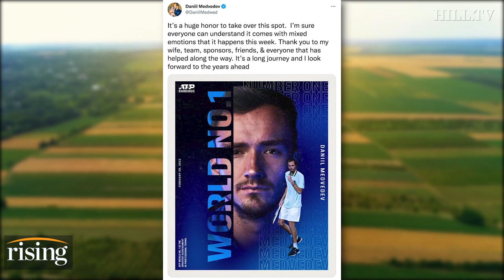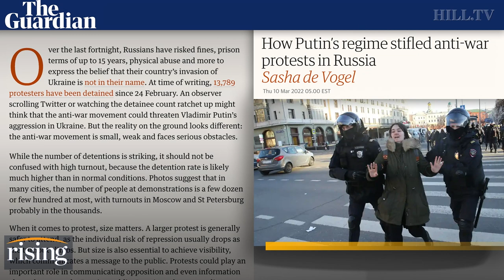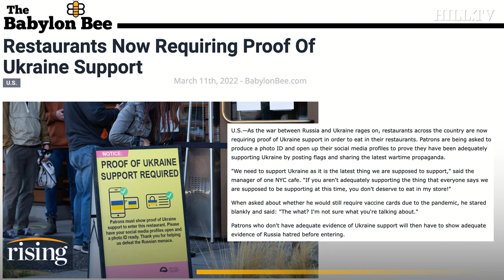Kim Iversen: VIRTUE MANDATES Demanded Of Russian Tennis Players By Wimbledon Officials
Kim Iversen details the mounting pressure placed on Russians to denounce Vladimir Putin's invasion of Ukraine.

According to the CDC, all currently approved or authorized COVID-19 vaccines are safe and effective and reduce your risk of severe illness. Vaccination can reduce the spread of disease, which helps protect those who get vaccinated and the people around them.

Vaccines reduce the risk of COVID-19, including the risk of severe illness and death among people who are fully vaccinated. In addition to data from clinical trials, evidence from real-world vaccine effectiveness studies show that COVID-19 vaccines help protect against COVID-19 infections, with or without symptoms (asymptomatic infections).

Daniil Medvedev, of Russia, returns a shot to Gael Monfils, of France, at the BNP Paribas Open tennis tournament Monday, March 14, 2022, in Indian Wells, Calif. (AP Photo/Marcio Jose Sanchez)